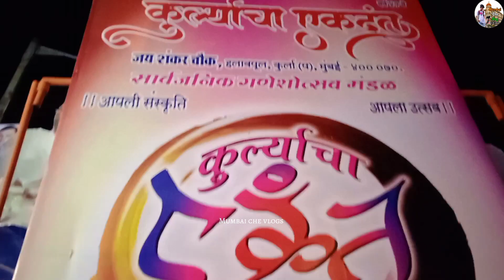Kurlyacha Ekdanta Aagman Shola 2023 | कुर्ल्याचा एकदंता | Kurlayatil Ganpati | Mumbai | Vlog no. 27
[ Toy ] 🛍️
Tomica No

[ Mobile Phones ] 📱
Nokia 130 Music

[ Electronics ] 📱
Logitech H111 Wired On Ear Headphones With Mic Black

[ Electronics ] 🛍️
Boat Newly Launched Stone 580 Bluetooth Speaker With 12w Rms Stereo Sound

[ Home Decor ] 🏡
Ecraftindia Lord Ganesha Reading Book On Wooden Chair

[ Home Decor ] 🏠
Saudeep India Handcrafted Resine Little Ganesh Sculpture

[ Cameras ] 📷
Kitronics Action Camera 4k Vlogging Camera With 16

[ Books ] 📚
Wundor City Guide Mumbai

[ Apparel ] 👔
Manq Men's Cotton Kurta Pajama Set Indian Party Traditional Ethnic Festive Wear Tunic Dress For Men Wedding